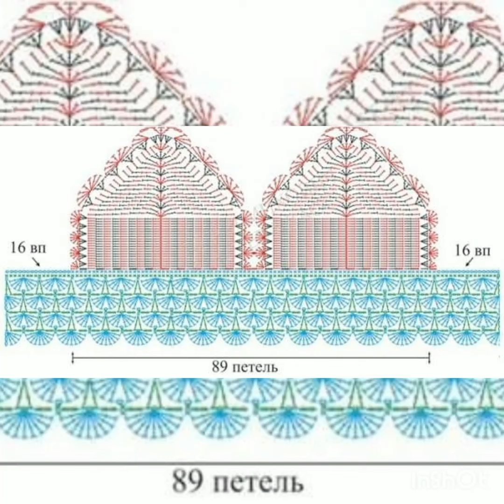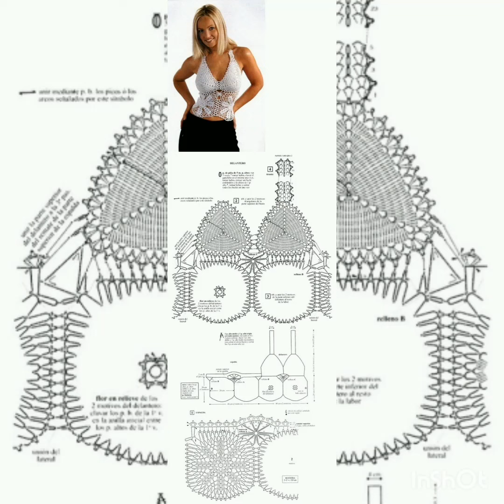Вязанные топы на лето крючком